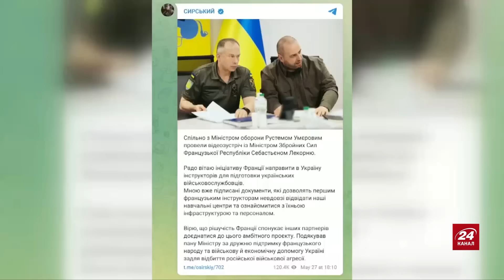На ДРУЗКИ! ATACMS палять аеродром у Луганську! / ЗСУ РОЗНЕСЛИ колону РФ / КАРТА боїв на 28 травня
Росія продовжує йти в наступ на багатьох напрямках, обстрілюючи мирні українські міста. 825 день повномасштабної війни почався з атаки "Шахедами". Протягом минулої доби на фронті відбулося 115 бойових зіткнень. Загалом ворог завдав по позиціях наших військ та населених пунктах два ракетні удари із застосуванням трьох ракет, 61 авіаудар із застосуванням 93 КАБів, 1050 ударів дронами – камікадзе, понад чотири тисячі обстрілів із різних типів озброєння, в тому числі 138 – із реактивних систем залпового вогню. Детальний огляд карти бойових дій станом на 27 травня – дивіться у відео.